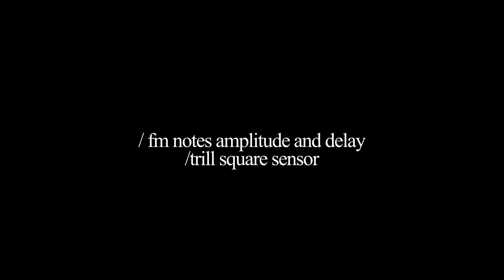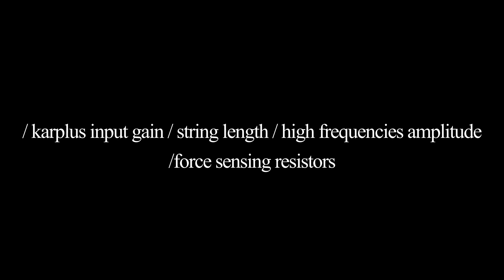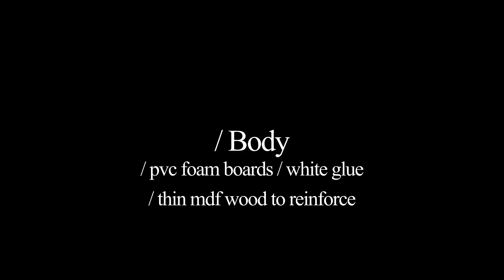Crescente / Features / NIME22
This video showcases Crescente's most important features. It is also a quick guide on the physical to sound mappings which are currently applied to it.